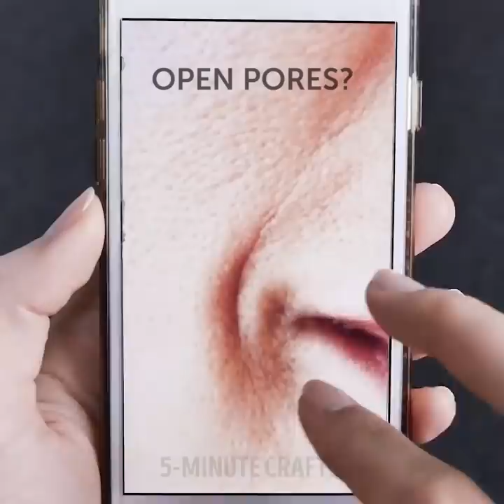36 WEIRD BEAUTY HACKS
CRAZY AND USEFUL BEAUTY HACKS

Try these creative makeup tips:
-    Make a scrub from natural ingredients: mix sugar, raspberry, and shea butter
-    Make sugaring paste at home. You will need sugar, lemon juice, and water. Boil all the ingredients in a pan for 5-7 minutes.
-    You will find an effective mask recipe against stretched marks – mix Aloe Vera and coconut oil. Use for 3 months you get the result.
-    Forget about puffiness and dark circles, mix banana and cucumber and freeze. Apply daily in the morning
-    Remove hair from armpits with this easy recipe: baking soda, coconut oil, and lemon juice
-    Try this hair growth mask: mix onion juice, coconut oil, aloe vera and boil for 5 minutes
-    Use vodka to get rid of underarm odor
-    We have a cool lifehack to make your red lips look perfect. Mix some gelatin, water with red food coloring. Apply the mixture on your lips using a lip brush. Let dry and remove.
-    Prevent high boots from sliding down, use two-sided sticky tape
-    Wearing floaty skirt in windy day may cause awkward situation. Simply attach coins to the skirt
-    Get rid of pimples, apply toothpaste for 2 minutes
-    Try a recipe for clogged pores – mix sugar with lemon juice, rose water and aloe vera gel
-    If your lipstick came to an end, mix the rest with coconut oil in a small container and freeze. You will have a cool and moisturizing lip gloss
-    Here is a  cool idea on how to prolong the life of your foundation: use a drinking straw to scoop out foundation or add face cream to your foundation
-    You can easily make edible candy lip gloss at home. Mix coca cola with cacao butter in a spoon, melt then pour into empty balm container and let it freeze

TIMESTAMPS:
00:09 Homemade sugaring paste
03:45 Mask for hair growth
04:52 Red lipstick hack
06:13 Clothing hacks
10:12 Unexpected vodka lifehack
13:06 Edible candy lip gloss